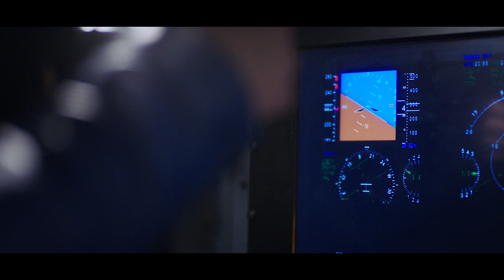Path Among The Stars | A Film By Land Rover | Land Rover USA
See "Path Among The Stars," a film by Land Rover featuring Aerospace Engineer Natalie Panek and Erin Richardson, an Aerospace Engineering student. This film was created to highlight Land Rover's Race to Space partnership with CNN for their Apollo 11 documentary. Also featured is the stunning Land Rover Discovery off road SUV.

Land Rover USA. Above & Beyond.